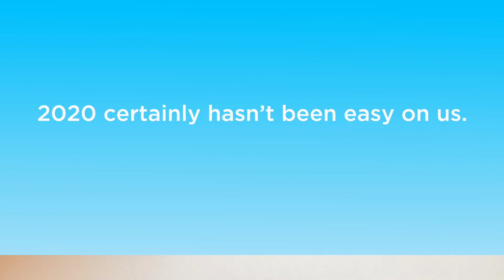Happy Holidays from Custom Media!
This year has tested us like no other. With grit, luck, and many virtual meetings, we’ve pulled through—stronger and better. At Custom Media, 2020 has inspired us like never before to rely on and help others—clients, colleagues and partners—like friends and family. We thank you all for this stronger sense of collective being that has grown with us.

And what have we been up to lately? Well … have a look!